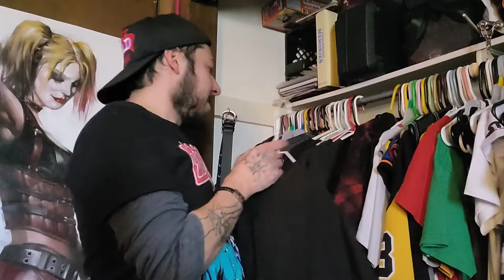Horror Merch Collection 2022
Today we do a nice chill laid back video going over my horror merchandise.  Shirts long sleeves and sweater.